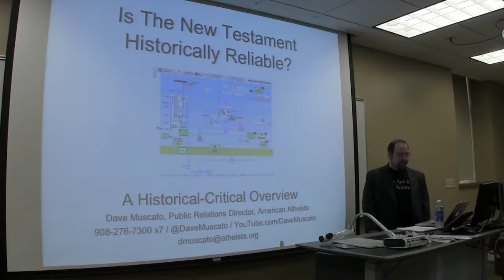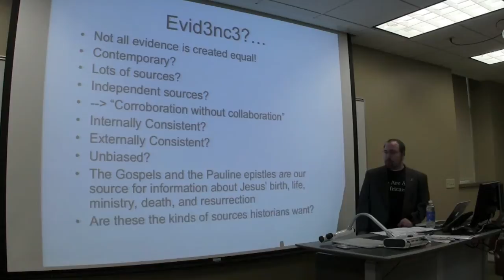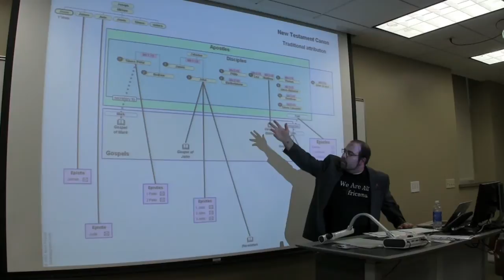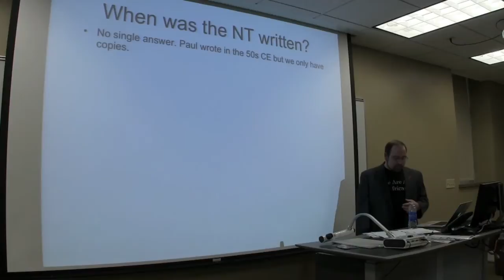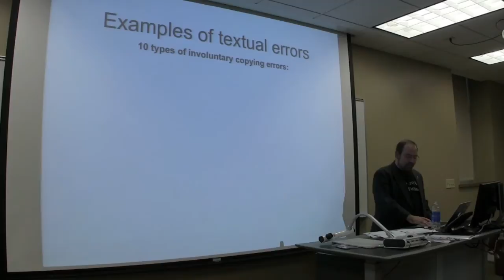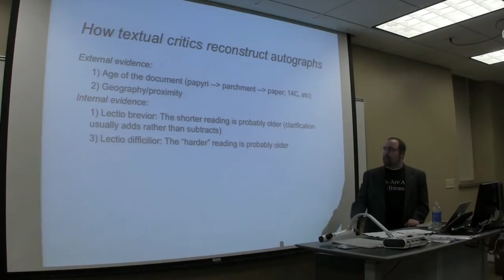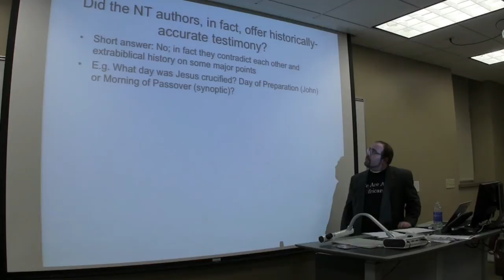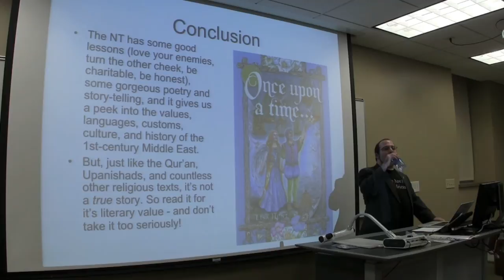Is the New Testament Historically Reliable?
Dave Muscato, Public Relations Director for American Atheists, speaks at the University of Missouri for MU SASHA (Skeptics, Atheists, Secular Humanists, and Agnostics) on May 3rd, 2013.